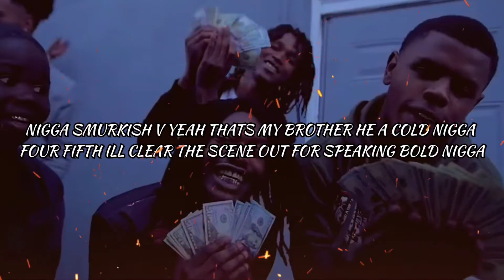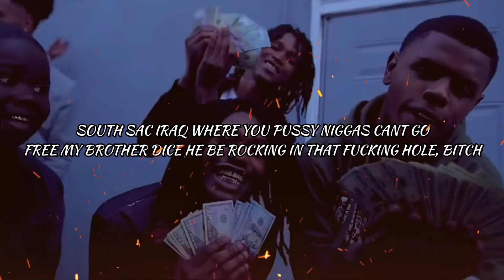G Man - Cash Flow (Lyrics)